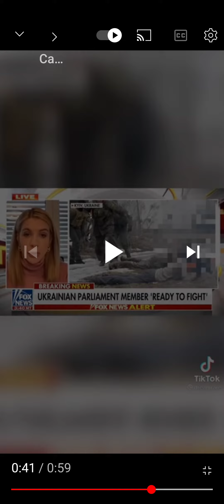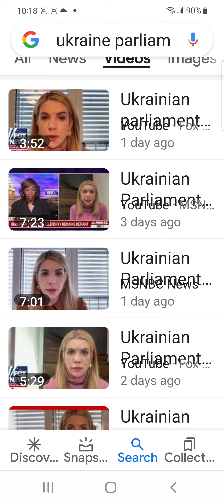Ukraine Parliament Woman Fighting for Same Thing as Trudeau🤯 One 🌏 Government that's New Democracy 🤮